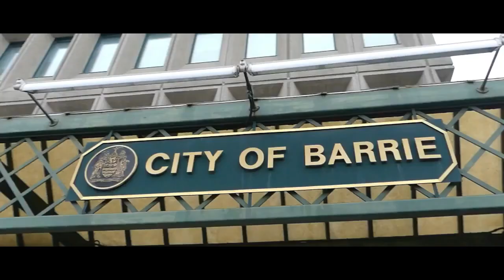Barrie Airport Limo - 1st Comfort Limousine